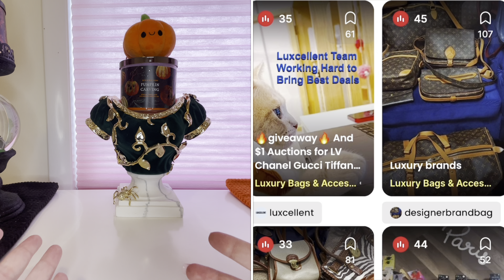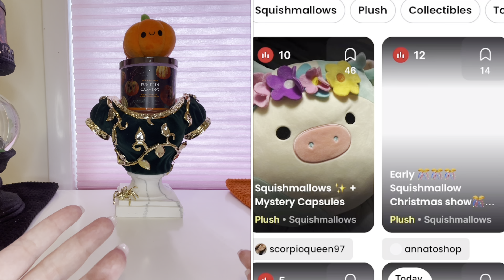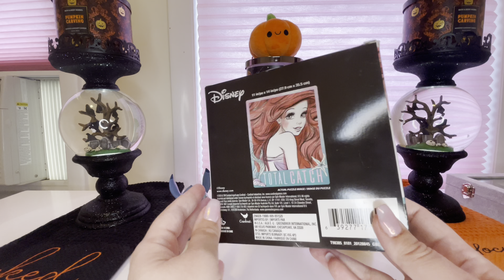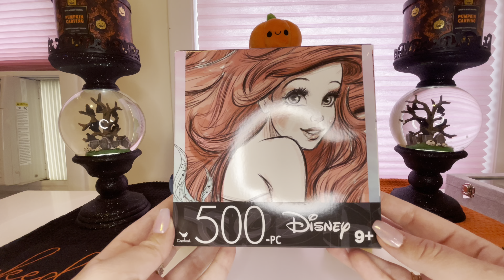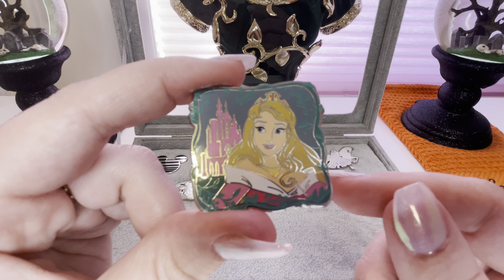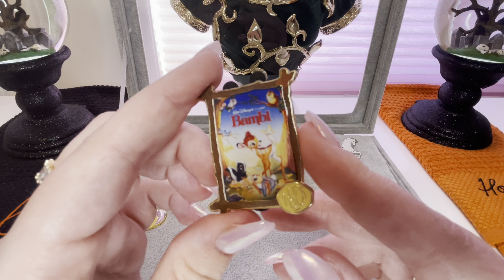Whatnot Haul! 😱 I Won Every Auction! Disney, Loungefly, Pins, Squishmallows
Hi everyone and welcome back to my gallery of all things lovely. Grab a snack and something to drink because I have a long haul to share with you today from Whatnot. I won every auction that I played! 💕

Check out my profile on Whatnot to see what I am selling, want, or have in my collection

Items Mentioned:
1. Pin Box
2. Disney Belle ITA Bag

For more information on how to join the YesStyle Influencer Program, click this link ➡️